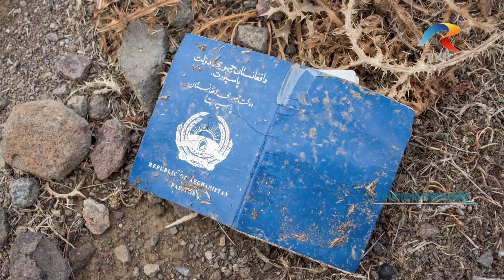Europe's Refugee Crisis with Andrei Pungovschi and Mircea Restea - TVR2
La Arte, Carte şi Capricii, pe TVR2, Catalina Filip a povestit cu fotojurnalistii Andrei Pungovschi si Mircea Restea despre experienta traita pe urmele refugiatilor. Calatoria facuta in septembrie 2015, a avut ca punct de plecare orasul Izmir (Turcia), a continuat pe insula Lesbos in Grecia, apoi in Serbia, Macedonia, Croatia, Austria si Germania. Fotografiile arata o realitate considerata ca fiind cea mai mare criza a migrantilor de la cel de-al Doilea Razboi Mondial pana in prezent.
photos by Andrei Pungovschi & Mircea Restea
special thanks to Hasan Oswald for the video from Lesbos